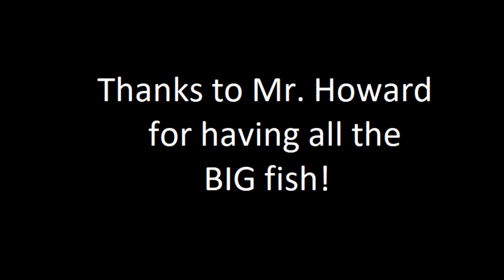Southern Roots Episode 4 "Thanksgiving Break"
When it's too hot to hunt we shift gears and go fishing.